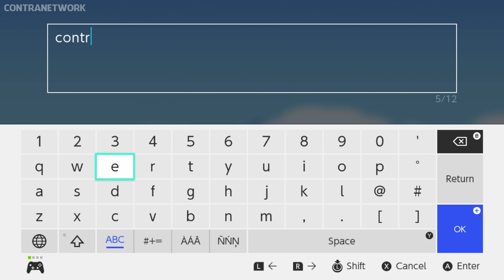Ittle Dew 2+ | First 15 Minutes | Nintendo Switch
Ittle Dew 2+ | First Look Gameplay on Nintendo Switch

(No Commentary)